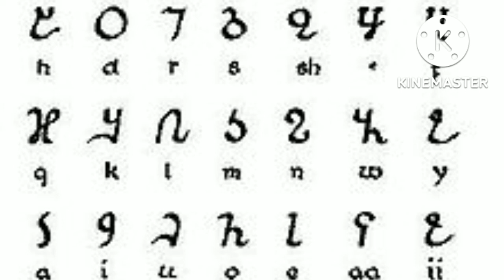cismaan yuusuf keenadiid|Gabaygii baallaha mafiirsado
cismaan yuusuf keenadiid baallaha mafiirsado gabay